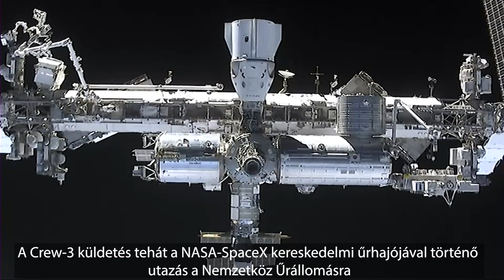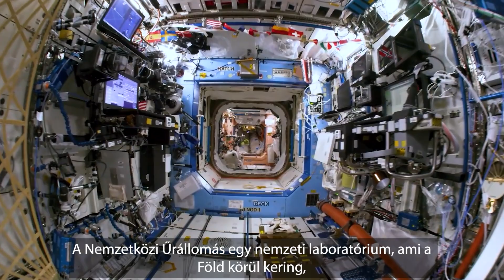Crew-3 küldetés áttekintés (magyar felirattal)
Hamarosan újabb négy asztronauta indulhat a Nemzetközi Űrállomásra a Crew-3 küldetés keretében. Közülük hárman is újoncok, így egy igazán különleges csapatot alkotva készültek fel a fél éves misszióra. Ebben a rövid videóban Raja Chari, Tom Marshburn, Kayla Barron és Matthias Maurer osztja meg velünk néhány gondolatát arról, miként látják a Nemzetközi Űrállomás működését, szerepét, illetve milyen feladatok várnak rájuk.

Max-Q, Tech-Q, Minimax-Q műsorainkat podcast formátumban is vissza tudjátok hallgatni a következő oldalakon: